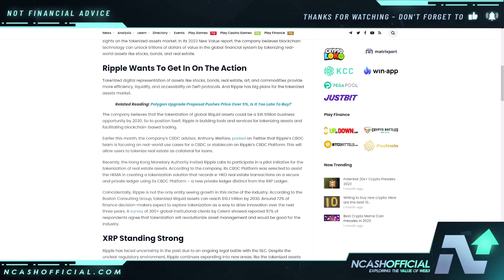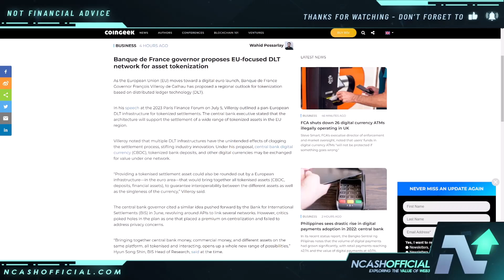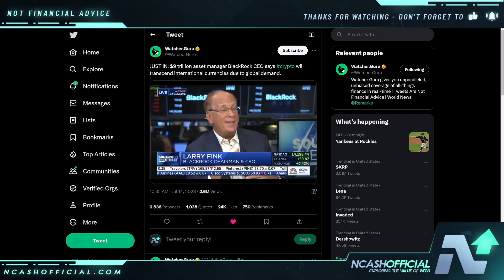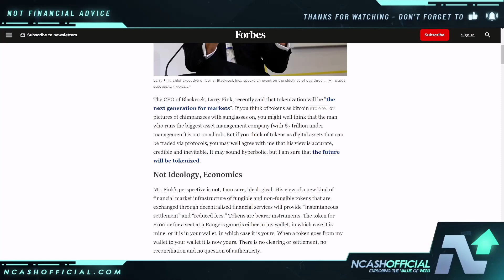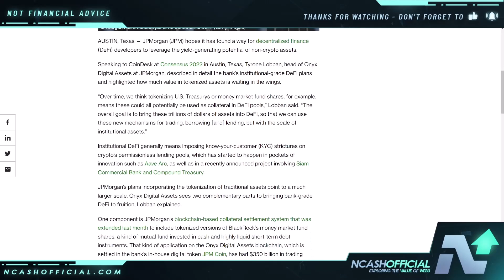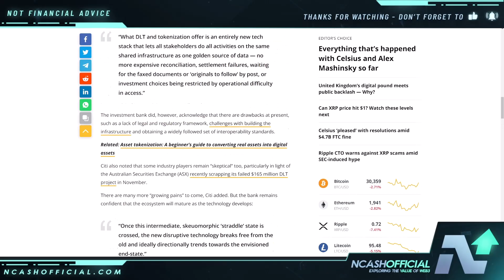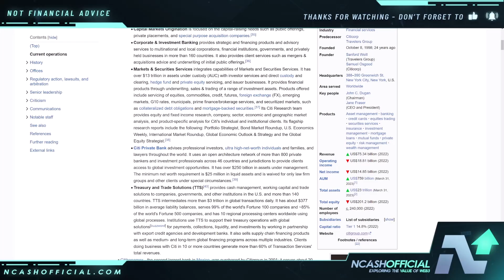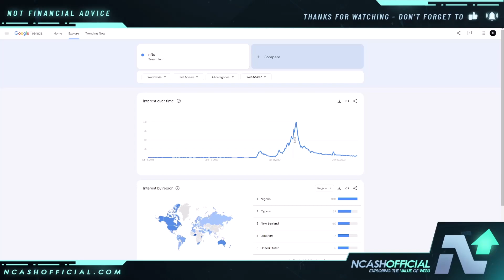BlackRock NOW Ready | Trillions Will FLOOD IN | Ripple XRP / HBAR / CSPR & More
Today we talk about how over $1 Quadrillion in value could be disrupted/tokenized by blockchain/dlt.

Welcome to the channel, my name is Nick or NCashOfficial. We talk about NFT Projects, Tokenization & the future of finance.

🔒 Secure Your Crypto:
DCENT Wallets